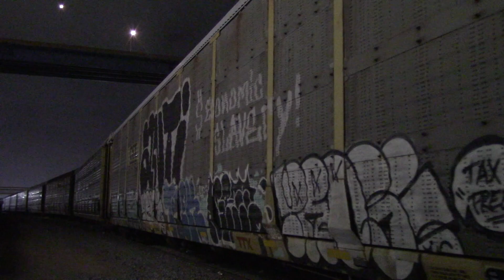[HD] CANADIAN PACIFIC HERITAGE UNIT 7012 IN SAN DIEGO!~Chase from San Diego to Oceanside!~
I’m a railfan from North County of San Diego that posts videos from all around Southern California and occasionally other places as well.

If you like photography and a more behind the scene stuff check out my Instagram:

ABOUT THIS VIDEO:

Finally after all these years San Diego has finally got a visit from a foreign Class 1 Heritage Unit! The CP ACU 7012 displaying CPs Maroon & Grey Script Scheme came in on a “extra” daygo late Monday night so Tuesday afternoon I drove down to national city in hopes of getting some daytime shots of it, when I found them they ended up waiting in between two cuts of cars so I repositioned more north to get them right before the yard where they would do a crew change. Some time after the crew came and they got a move on, I was able to get them at 4 different locations! Was definitely a catch I won’t forget here!